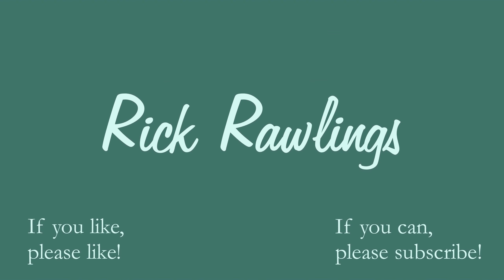Ready or Not COOP: Relapse Fails!